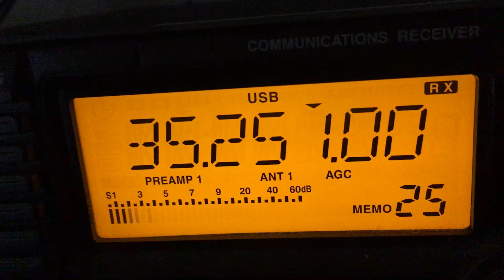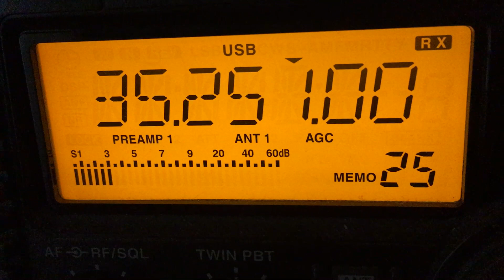Low VHF DX - 35.25 MHz Indian radar via F2 into Perth, Western Australia on 28 April 2022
The receiver is an Icom IC-R75 with audio via usb mode. The station is the Meteor Radar at Tirupati, India, which has frequency combs of 430 Hz. It was received for about an hour after 03 UTC. The antenna is a 6m broadband dipole at 5m agl.